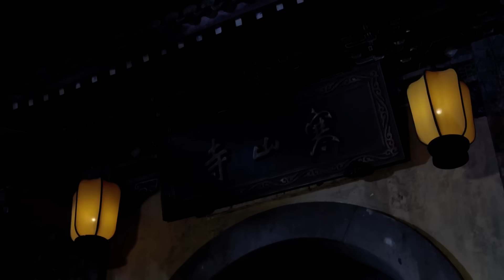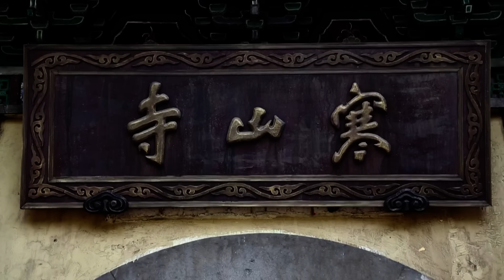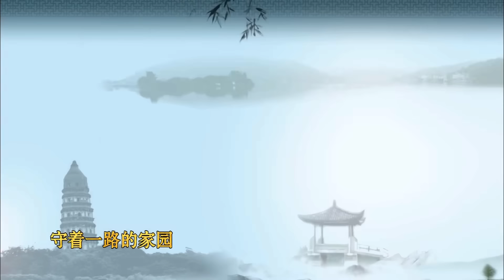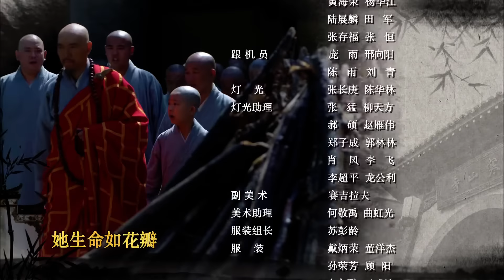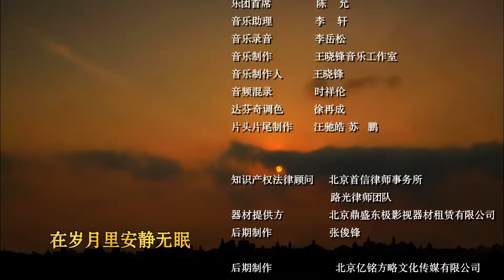【2023抗日剧】《枪手一枝梅》第20集 | 代号一枝梅的神枪手死里逃生凭着出众枪法多次狙杀日寇夺回国宝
导演：谷诗阳
主演：李健、乔乔、许亚军、宋运成
《枪手一枝梅》 以孤胆英雄俞显扬杀敌复仇为主线，讲述了1937年末，苏州民众抗日护宝的故事。1938年，南京沦陷，日军驻苏州司令官松井觊觎寒山寺镇寺之宝“枫桥夜泊”诗碑，欲将其掠回日本献与天皇。从南京保卫战死里逃生的上等兵俞显扬，为报灭门深仇，一路追凶来到苏州。俞显扬凭借过人胆气和出众枪法，接二连三狙杀日寇，打破了松井的如意算盘。然而，在松井的一再胁迫下，“枫桥夜泊”诗碑还是落在了日寇手中。为夺回国宝，也为配合即将打响的武汉保卫战，一道“杀敌护宝”的“寒山令”传彻苏南大地。在我党抗日爱国精神感召下，俞显扬加入新四军队伍，并带领一干民间好汉杀汉奸、救同志、除日谍，最终夺回诗碑，手刃凶顽